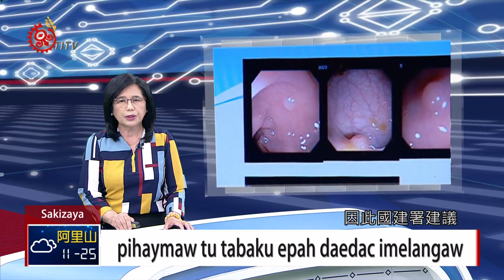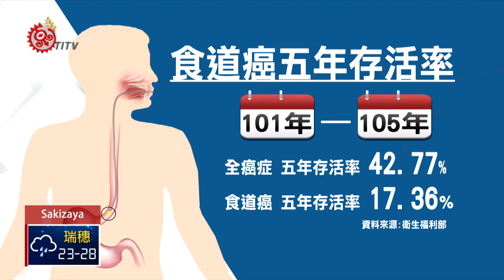抽菸.喝酒.嚼檳榔 小心食道癌找上門2019-06-05 Sakizaya IPCF-TITV 原文會 原視族語新聞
pihaymaw tu tabaku epah daedac imelangaw

根據國健署統計，每年大約有２千６百人罹患食道癌，當中和菸、酒以及檳榔等習慣息息相關，加上食道癌初期症狀並不明顯，發現罹癌後大多是晚期，因此國建署建議，建立健康生活習慣，遠離食道癌。

有吸菸習慣的民眾要注意了，根據國健署統計，每年大約有2600人左右罹患食道癌， 也就是每10萬人當中有7.3人罹癌，當中更以男性居多，佔9成以上，而哪些人是食道癌的高危險群？提醒有菸、酒、檳榔習慣的民眾，要特別留意。

食道癌是台灣男性癌症存活率最差的惡性腫瘤，101到105年統計資料顯示，全癌症的五年存活率為42.77%，食道癌僅僅只有17.36％，主要原因是早期食道癌沒有症狀，當腫瘤漸漸變大，造成食道通路狹窄，多數病人才因為吞嚥困難而就醫。但食道癌危險因子，其實可以透過遠離菸、酒、檳榔，培養健康的生活習慣中去避免。